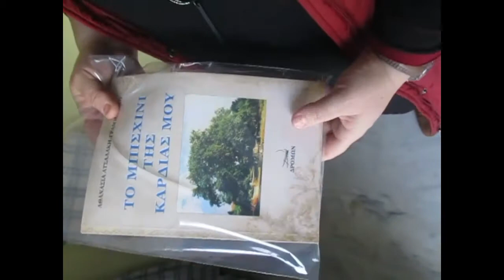ΜΠΙΣΧΙΝΙ: ΛΑΟΓΡΑΦΙΚΟ ΜΟΥΣΕΙΟ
Είναι ένα ζωντανό ταξείδι στο απίθανα πλούσιο  Λαογραφικό Μουσείο που έχει μεγάλη ιστορία και απεριόριστη αξία. Μαζί με πολλά άλλα αποτελεί  ένα μέγιστο χρέος στους προγόνους και μια υψηλή παρακαταθήκη στους επιγόνους από τον  "Σύλλογο Γυναικών" του χωριού και της προέδρου του Ρέας Μακρή, φιλολόγου.